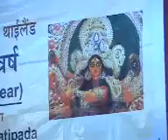Tarun Vijay in Bangkok's Hindu New Year Celebration 2009 I